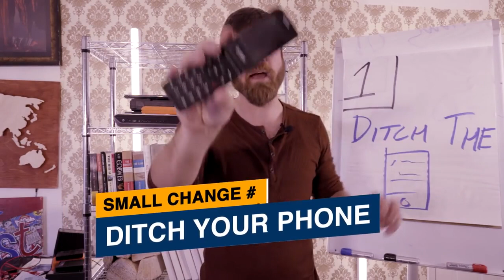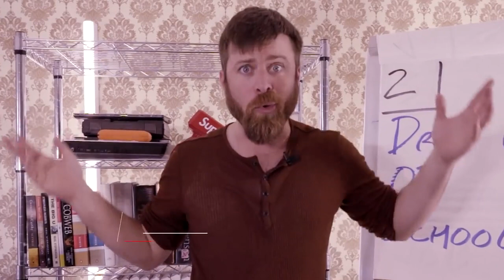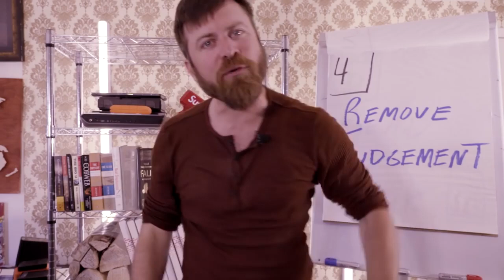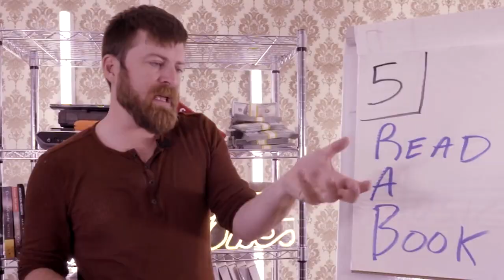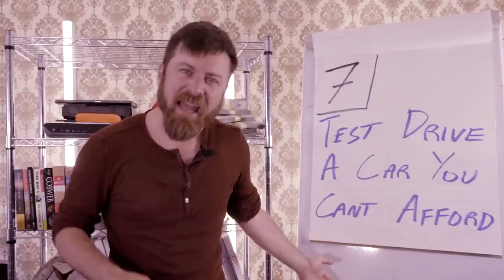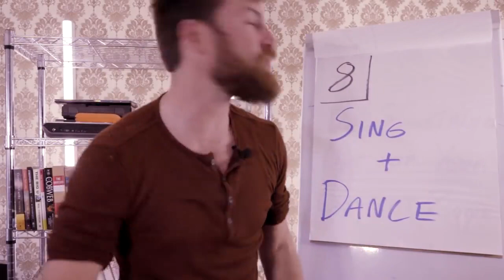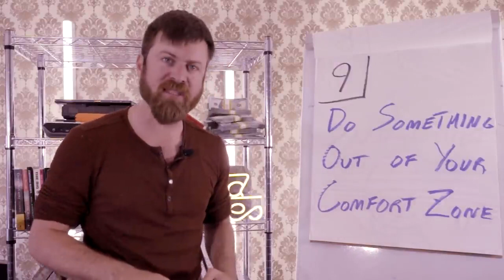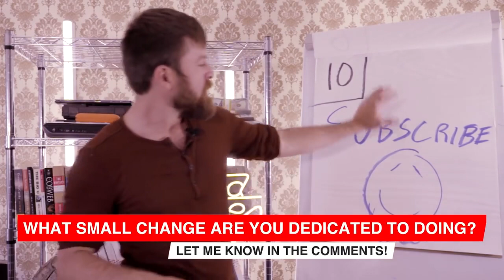10 Small Changes to IMPROVE YOUR LIFE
To create awareness & perception as part of the referral program
 a system that is proven to be the best  in terms of educational methodology
giving an opportunity for all the one who is over whelmed  learn & earn
Can you make money online
The answer is OF COURSE YOU CAN! For those who don’t know yet,
Intro
0:52 - Small Change #1
1:26 - Small Change #2
2:45 - Small Change #3
4:22 - Small Change #4
6:00 - Small Change #5
7:45 - Small Change #6
8:53 - Small Change #7
10:42 - Small Change #8
12:51 - Small Change #9
15:03 - Small Change #10

if you are serious to undergo a training program then do get registered now